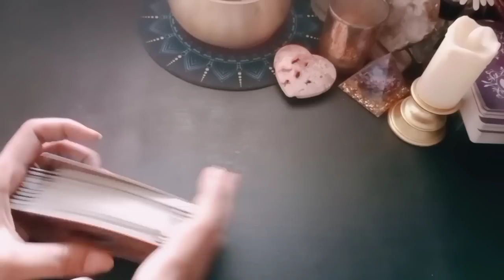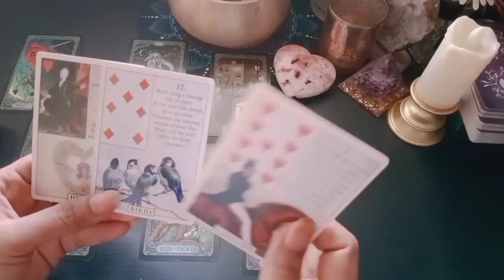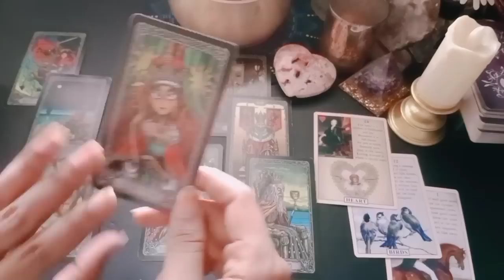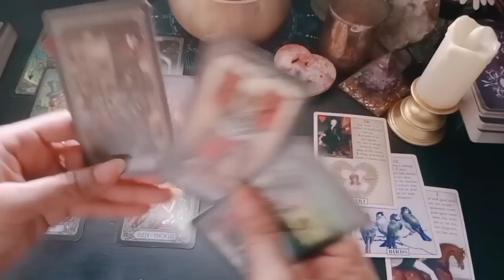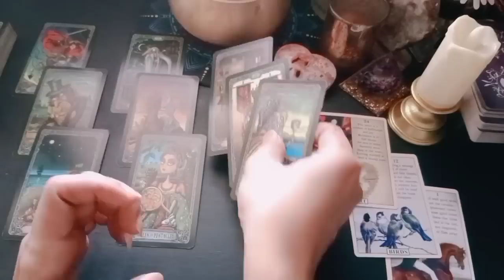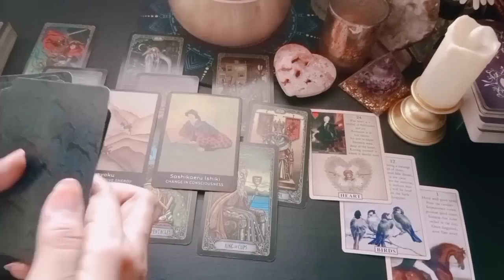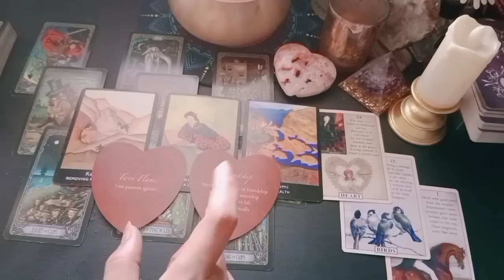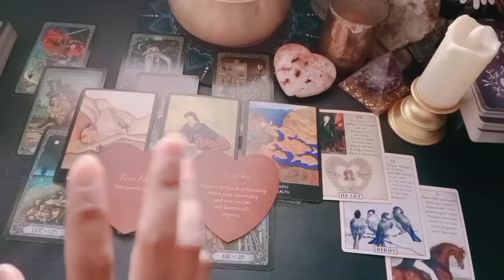Virgo November General • 30 hari kedepan • Bertemu kembali dengan seseorang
1. astrosage (vedic india)
2. cafeastrology (western)

💎Bersifat general/umum

List PR
Level 1 : 250k ( Single, Hasil Vidio Proses Max 3 hari )
Level 2 : 350k ( Couple, Hasil Vidio Proses Max 3 hari )
Level 3 : 500k ( Call/Vidio Call/Voice Note 30 Menit ) *Flexible